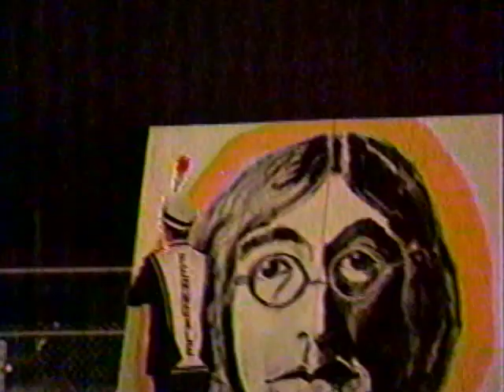1989 Southeastern Michigan Music Festival- Ferndale High School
Held at Dondero High School- Royal Oak, MI

WOAK

Ferndale High School performance
Director-Roger Smith
Drum Majors- Catherine Messeraul and Carlton Smith